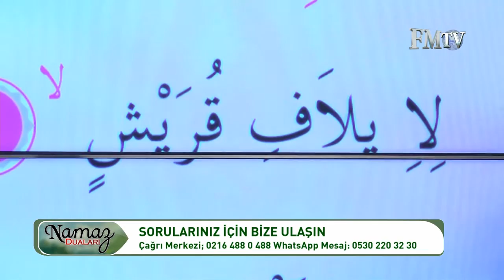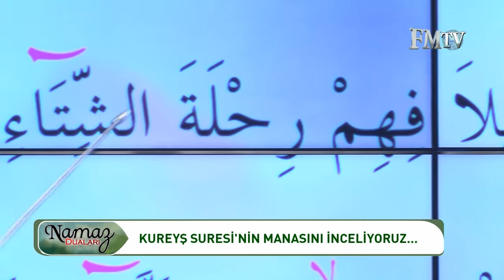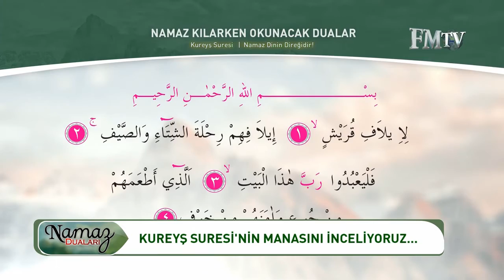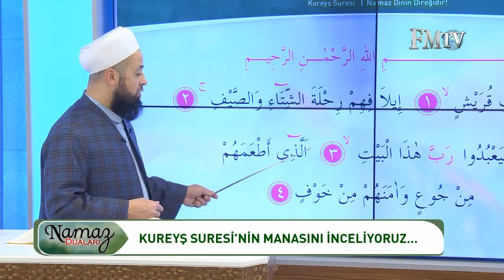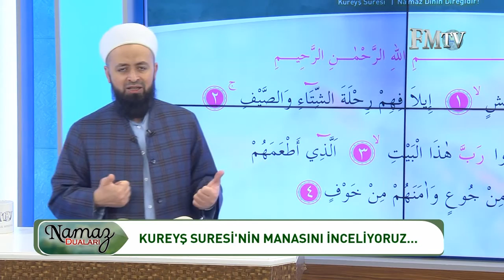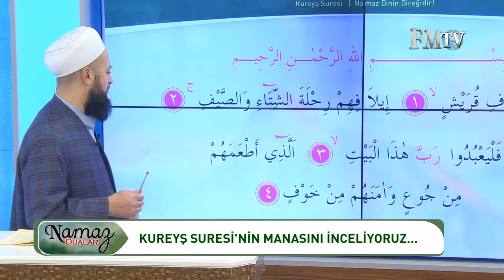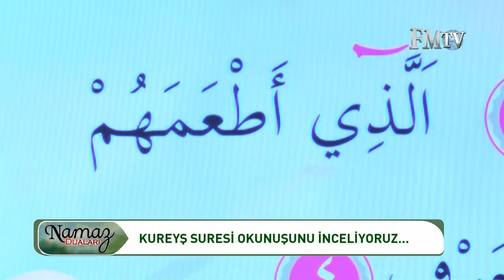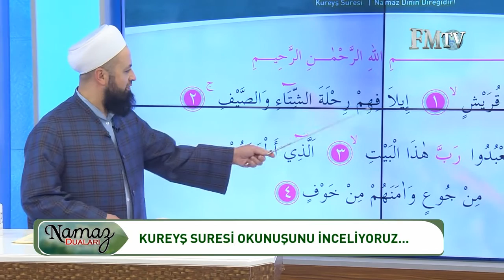Namaz Duaları 10. Bölüm - FM TV